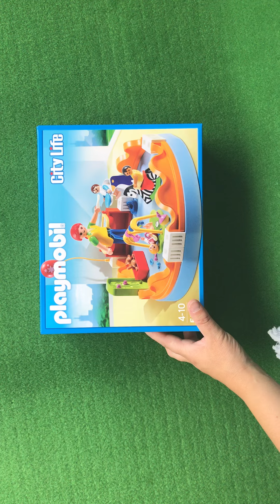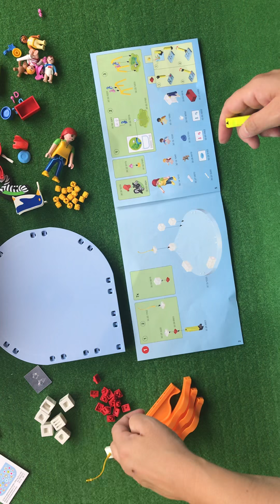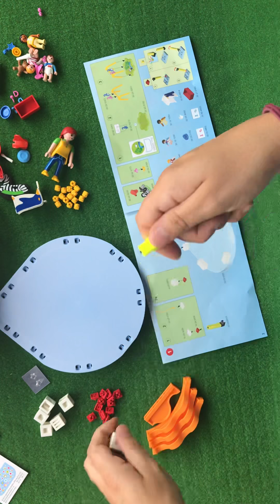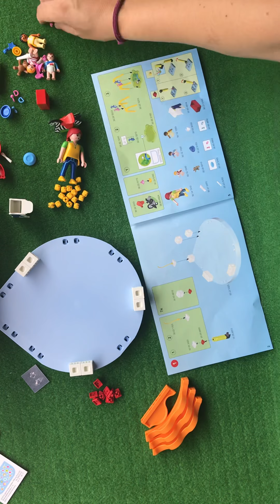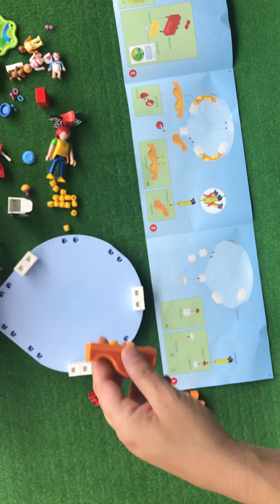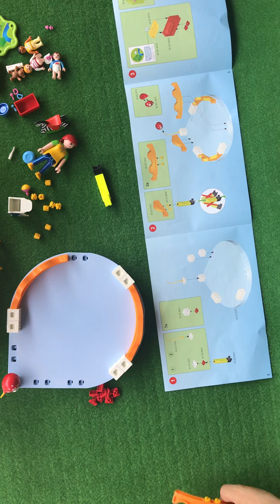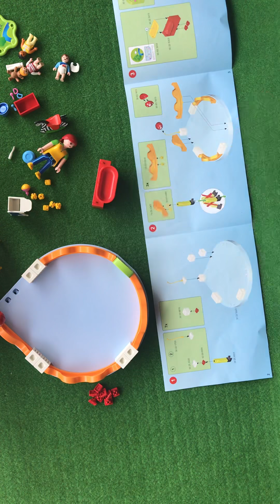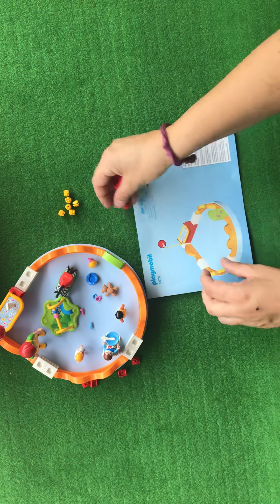Sala de bebés 5570 playmobil City Life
Abrimos y montamos la referencia de la sala de bebés. Es una referencia muy tierna con 3 bebés y una mujer, con trina, juguetes y varios accesorios. Posee una base que se puede acoplar al edificio de la escuela infantil de la misma línea de playmobil. Si te gusta la puedes adquirí en nuestra web o en nuestra tienda física. Estamos especializados en playmobil. Estamos en Alcorcón, Madrid.